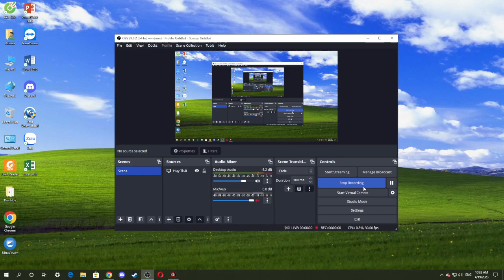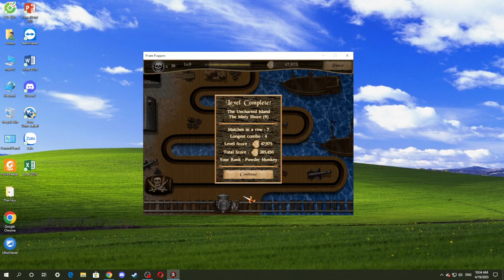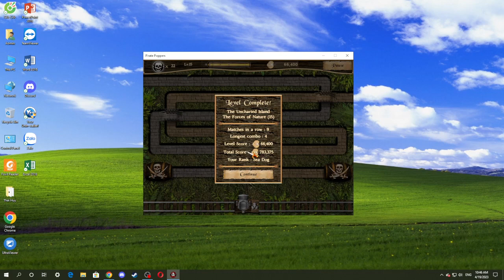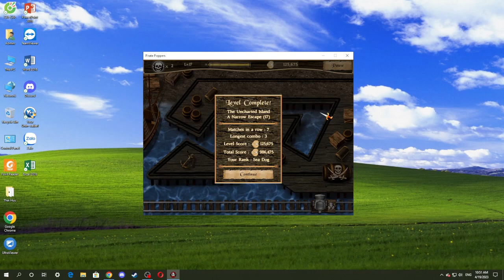Pirate Poppers: Walkthrough In Stage 2 (Part 2)